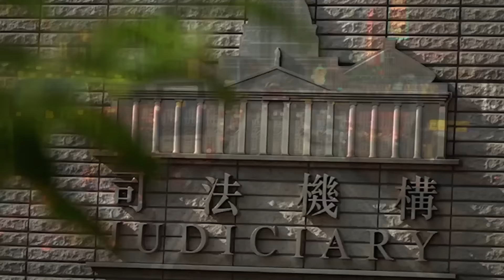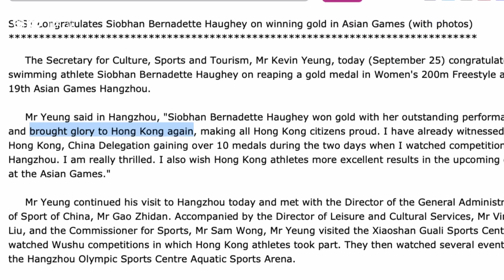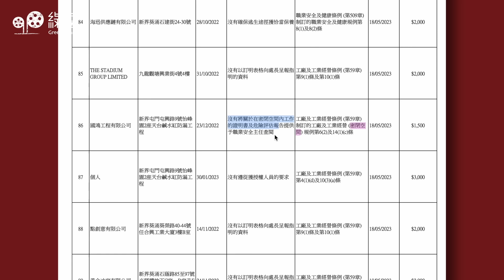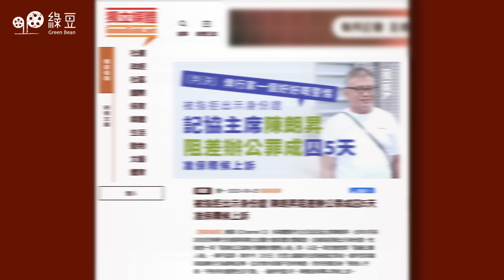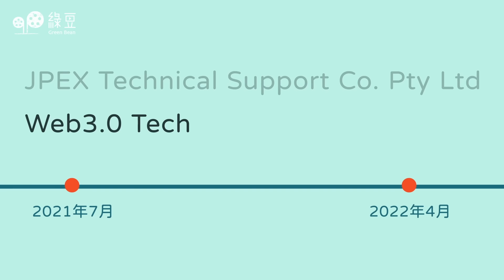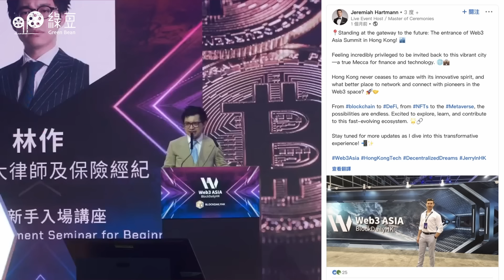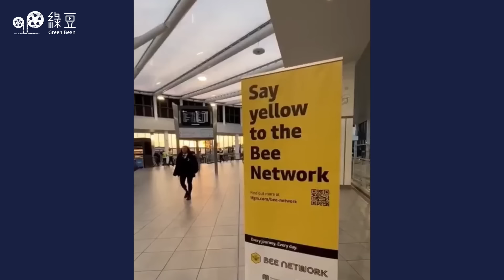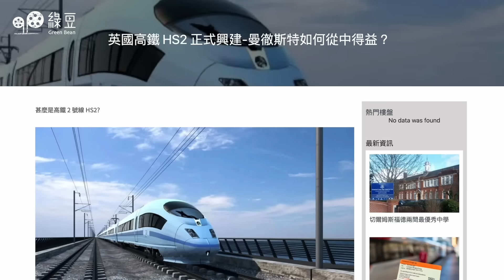EP 64｜直擊JPEX澳洲註冊地址及「實驗室」：揭開西九奪命工業意外之謎｜兩邊走走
兩邊走走｜第64集｜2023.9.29

01:45 杭州亞運港隊成積亮麗
05:11 西九奪命工業意外大判被控誤殺
11:33 智力障礙兄弟餓死政府部門各自解話
14:35 區議會選舉投票時間少一個鐘
15:40 記協主席被控阻差辦工罪成
19:15 跟進JPEX風暴直擊澳洲大本營
27:50 聯合國英代表辦關注香港新聞自由活動
29:57 英高鐵擬縮短遇反對政府進退失據